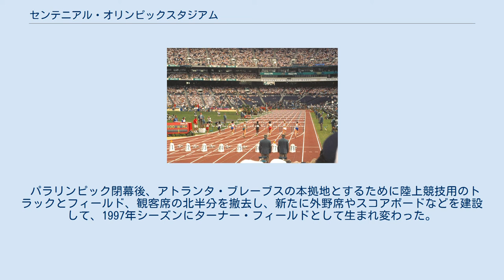センテニアル・オリンピックスタジアム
センテニアル・オリンピックスタジアム（Centennial Olympic Stadium）は、かつてアメリカのジョージア州アトランタにあった陸上競技場である。
収容人数は85,000人だった。
 アトランタオリンピック開催のために、1993年に着工、1996年7月に行われた開会式を前に竣工した。
五輪では開会式と陸上競技、閉会式が行われた 。
建設当初から大会終了後に野球場として改築がされることが決まっていたため、スタジアムの観客席などは変則的な形状になっていた。
 陸上競技でのドノバン・ベイリーの100メートル世界新記録、マイケル・ジョンソンの200メートルの世界新記録と400メートルの2冠達成や、マリー・ジョゼ・ペレクの2冠達成、カール・ルイスの走り幅跳びの金メダル、など感動を呼んだ。
 パラリンピック閉幕後、アトランタ・ブレーブスの本拠地とするために陸上競技用のトラックとフィールド、観客席の北半分を撤去し、新たに外野席やスコアボードなどを建設して、1997年シーズンにターナー・フィールドとして生まれ変わった。
隣接していたアトランタ・フルトン・カウンティ・スタジアムは爆破解体され駐車場となっている。